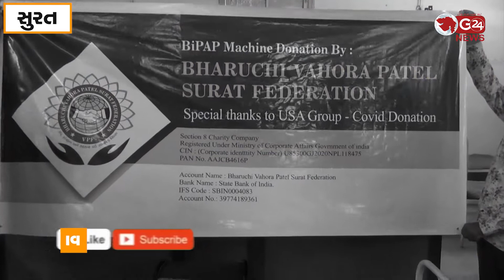હાલાઈ મેમણ જમાત દ્વારા સંચાલિત આઈસોલેશન સેન્ટરમાં બાઈપેપ મશીન દાન અપાયું | G 24 NEWS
ભરૂચી વ્હોરા સમાજના પ્રમુખ ફારૂકભાઈ કે.પી. દ્વારા બાયપેપ મશીન દાનમાં અપાયું